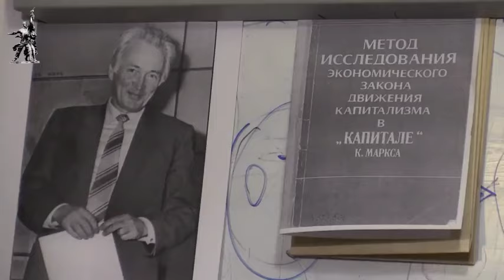Prof. W. Gałko: Dialektyka "Kapitału" Marksa a socjalizm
Wykład prof. W. Gałko omawiający pracę jednego z najwybitniejszych radzieckich marksistów, specjalisty z dziedziny ekonomii politycznej socjalizmu prof. I. Smirnowa:
"Metoda badania ekonomicznego prawa ruchu kapitalizmu w "Kapitale" K. Marksa"